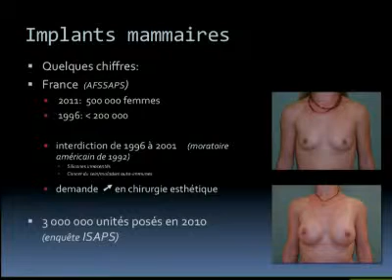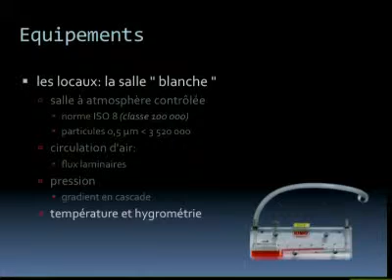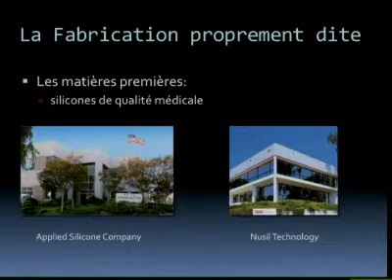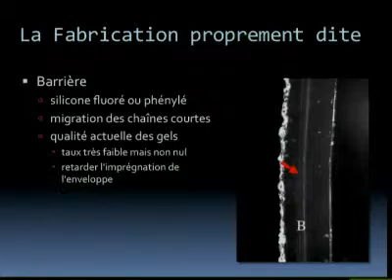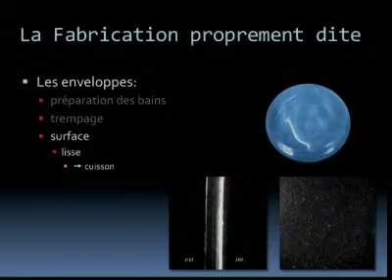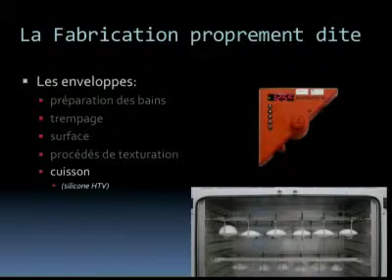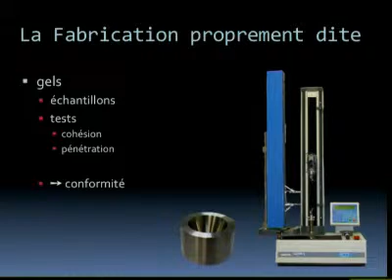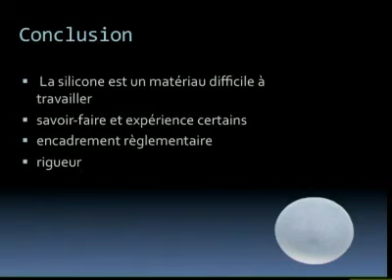Implants mammaires : de la matière première au produit fini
DISPOSITIFS MÉDICAUX IMPLANTABLES
Séance du mercredi 6 juin 2012